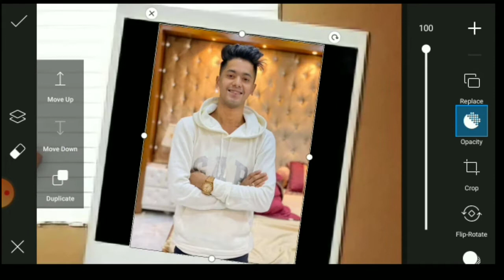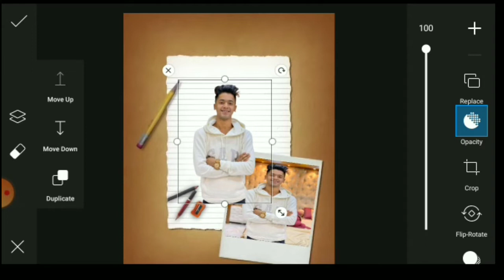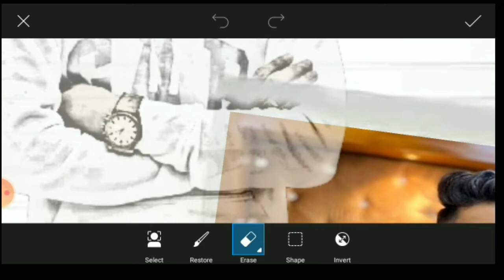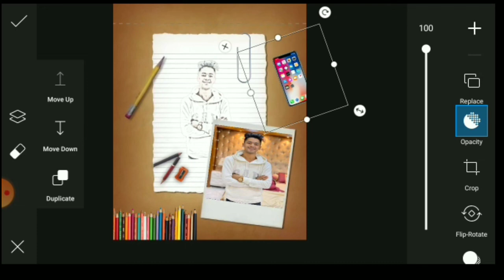New photo editing।Ritu Husain new tik tok rakib hossain । Rakib Hossain।tawhid afridi live।tawhid।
Ritu Husain new tik tok rakib hossain । Rakib Hossain।tawhid afridi live।tawhid afridi vlog।tawhidam